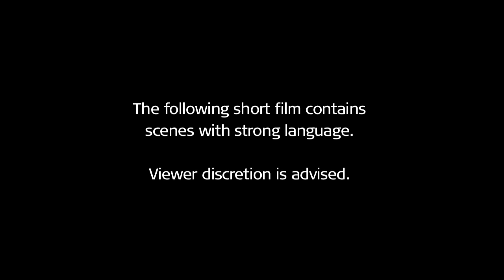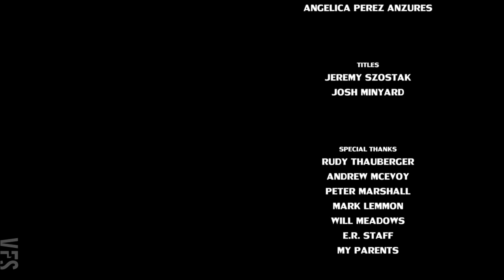Dummy - Vancouver Film School (VFS)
Created by Vancouver Film School students through the VFS Film Production program:

Writer & Director: Josh Minyard
Producer: Brendan Preston
Director of Photography: Angie Perez Anzures
Art Director: Kenneth Hawthorne
Production Designer: Jane E. Hur
Assistant Director: Kenneth Hawthorne
Editor & Grip: Jake Santulli
Titles: Jeremy Szostak, Josh Minyard
Camera Operator: Brendan Preston
Sound Mixer/Boom Operator: Lukas Mejia
Cast: Iain Belcher, Umberto Celisano,